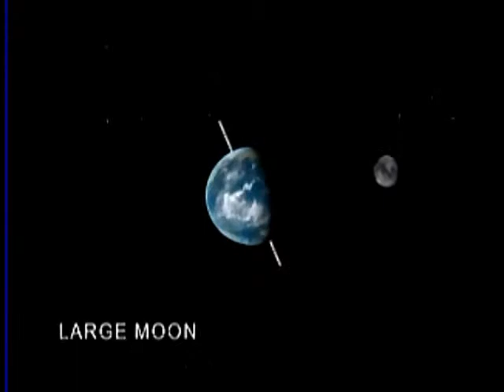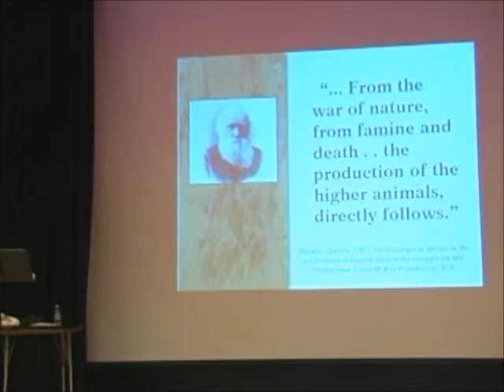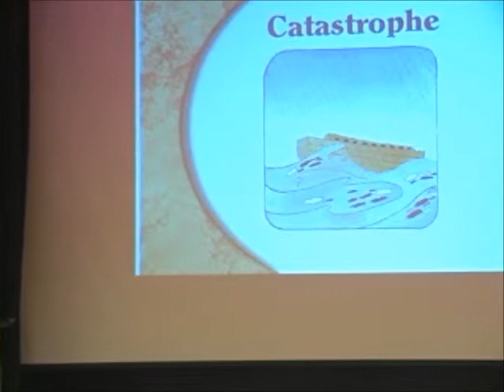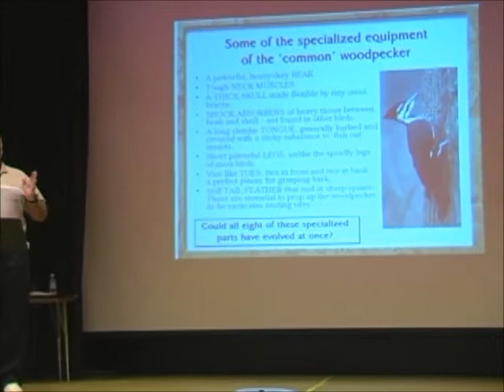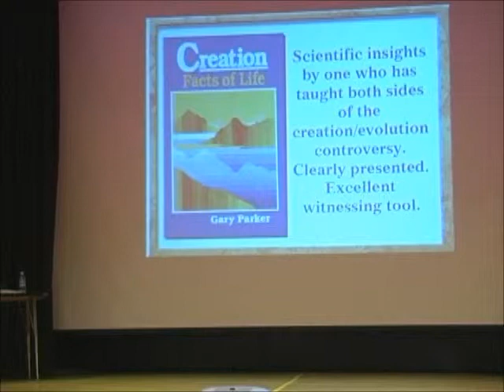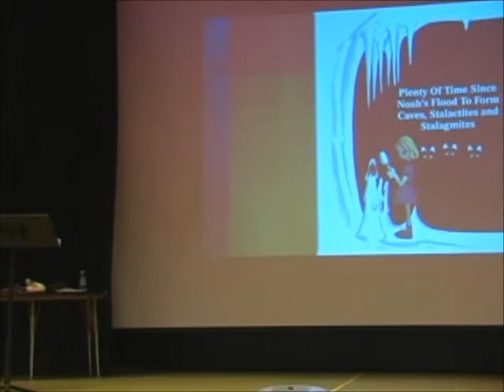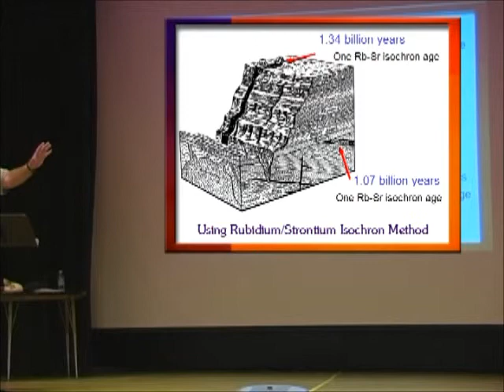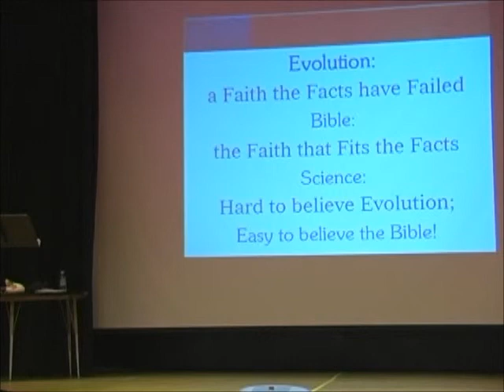From Evolution To Creation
Dr. Parker shares an abundance of scientific data as well as his own personal testimony from his life as an Evolutionist College Professor, to a Born Again Christian Creationist.

This is message 3 of 3 from the series "Remember your Creator," which was preached in 2006.